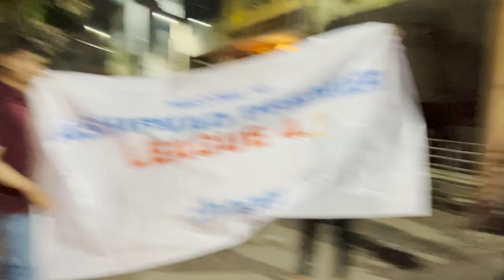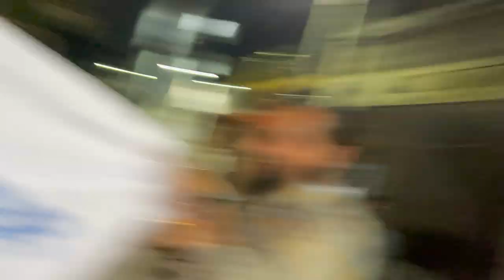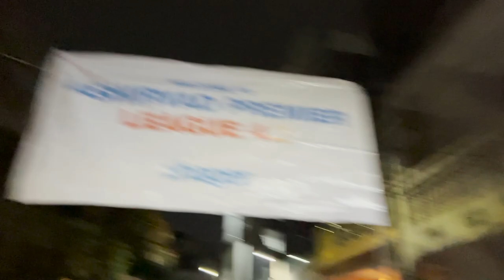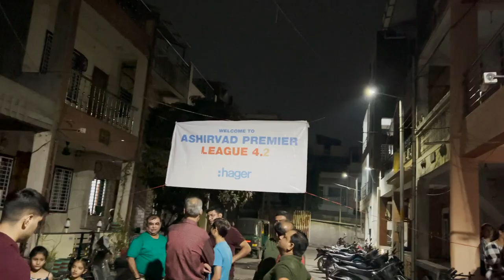APL BOX TOURNAMENT AUCTION | Haapy Holi | Vlog-263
Check out Mamaearth's Amazing Honey Malai Face Wash & Oil Free Moisturizer

Hello

ispe Me ese Hi amazing, entertaining Vlogs Laate Rahunga..😁